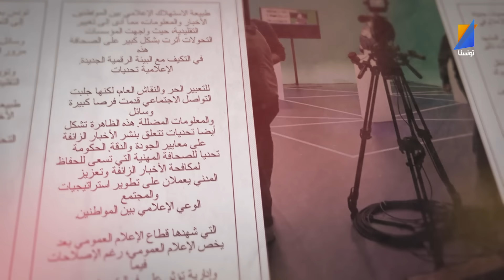ا TALK SHOW مع ميساء بديس | الحلقة السابعة الجزء الاول